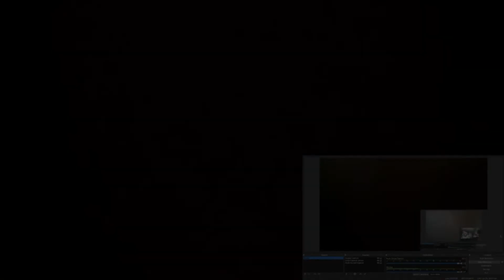FIRST TIME REACTING TO BTS(방탄소년단) _ DOPE(쩔어)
I REACT TO BTS(방탄소년단) _ DOPE(쩔어) MUSIC VIDEO!